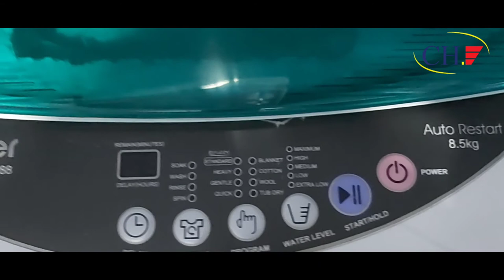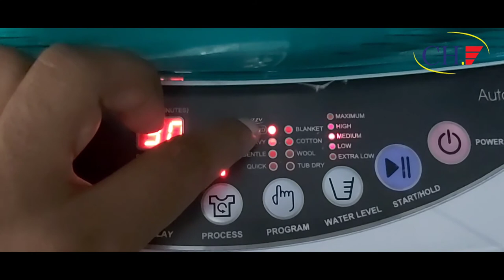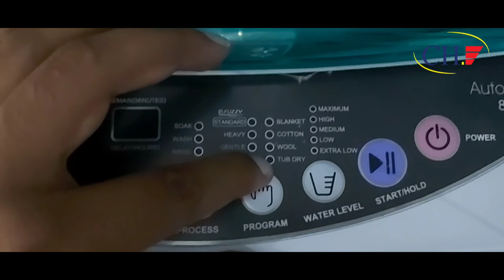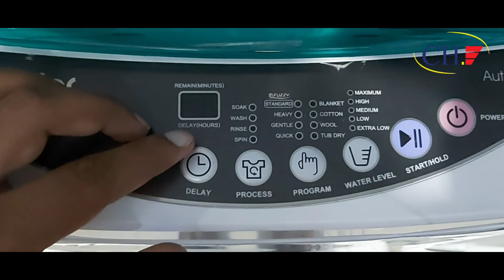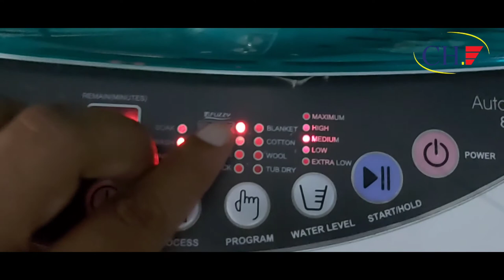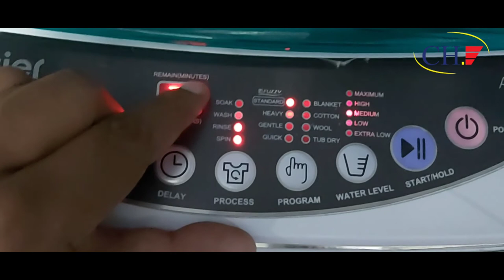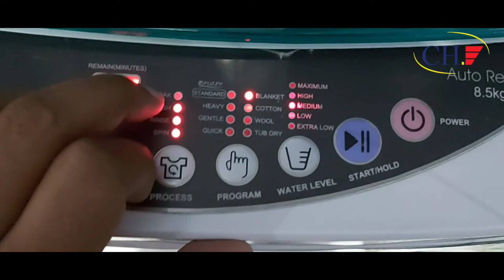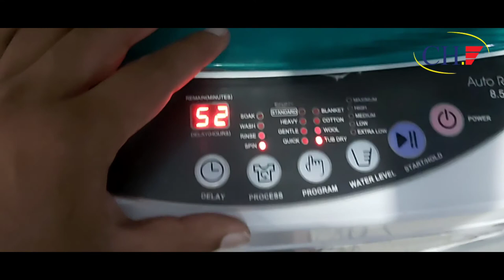How to Use 85-7288 Top Loaded Fully Automatic Washing Machine Full Review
Super Asia All Models Room cooler Rate in pakistan & Full Review

How to use HWM 80-826 Haier Fully Automatic Washing Machine

Haier Led rate in pakistan /Mira cast / Full Anderiod /Full Review

Pel Refrigerator Rate in pakistan /Model 2350 / Inverter Glass Door /Lvs series / Life Series

Haier Fully Automatic washing Machine Full video / Full Review All Models  /

Haier SBS Refrigerator  Full Review And Rate in pakistan

Haier Best size Refrigerator Full Review  and price in pakistan

Super Asia Dryer Rate in pakistan And Full Review

How to use HWM 90-1789  fully Automatic washing Machine